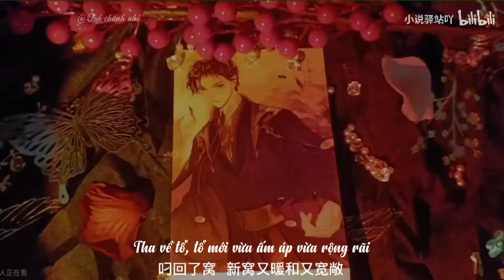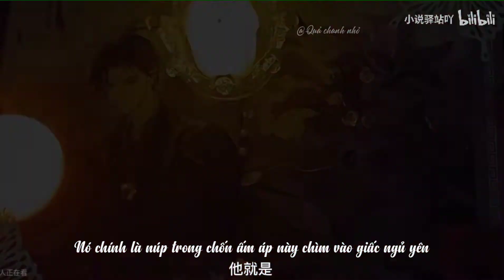[Husky] Cuối cùng chó con cũng có nhà rồi